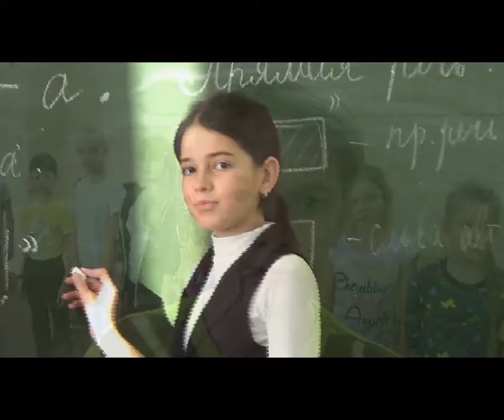Поздравления 5 "Б" класса